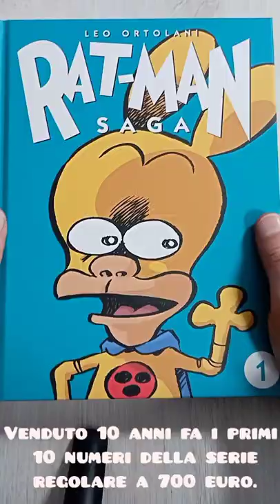Rat-Man Saga di Leo Ortolani! il cartonato per veri collezionisti💚